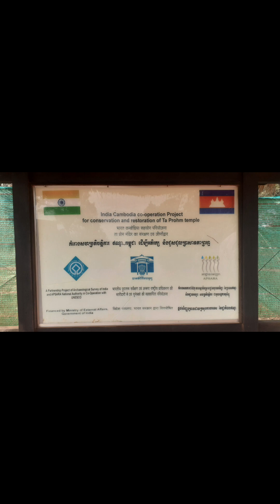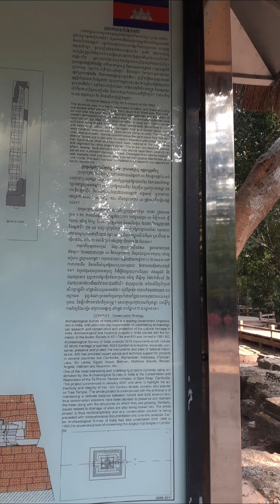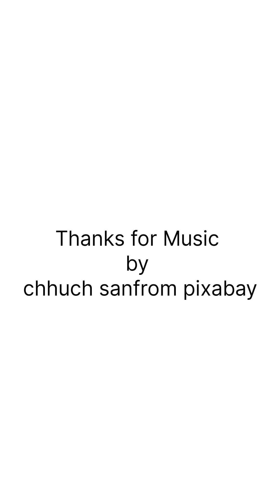Ta prohm temple or Rajavihara(Cambodia).